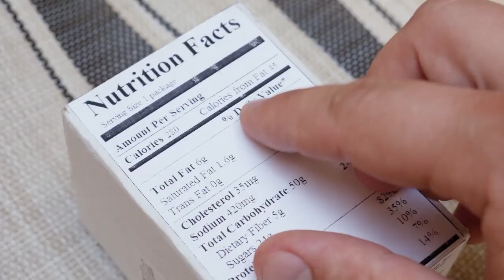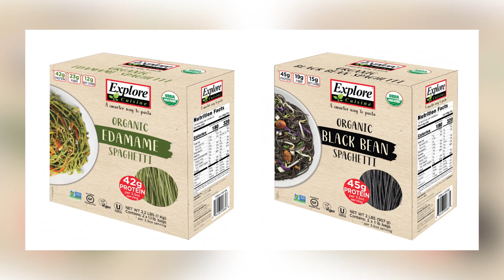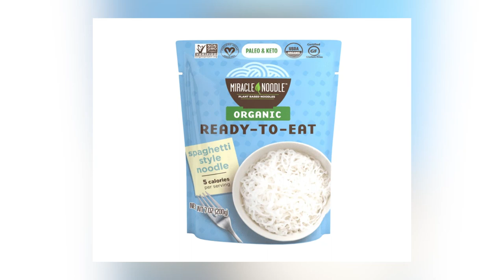The Best Low Carb Pasta Alternatives Dietitian Reviewed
The Best Low Carb Pasta Alternatives Dietitian Reviewed. Do you love pasta, but think you need to avoid it because it's too high in carbs? Think again! In today's video, I am revealing the best low-carb pasta alternatives that taste & look just like the real thing- with less impact on blood sugar. And these are all taste-tested & dietitian-approved!

In this video, I will cover:
Do you need to eat low-carb pasta if you have diabetes?
Can you eat pasta with diabetes?
What are the best low-carb pasta alternatives?
What low-carb pasta tastes the best?
Do you need to eat keto pasta?
How to select a low carb pasta substitute that tastes like the real thing
What brands of low carb pasta alternatives are best to choose

This video will highlight the varieties of low-carb pasta alternatives available in stores as well as the pros and cons of each pf these low-carb pasta substitutes.

This video is provided as entertainment and educational information only. This video should not be considered medical advice. Always consult a medical professional before making any changes to your diet, supplements, or medications.